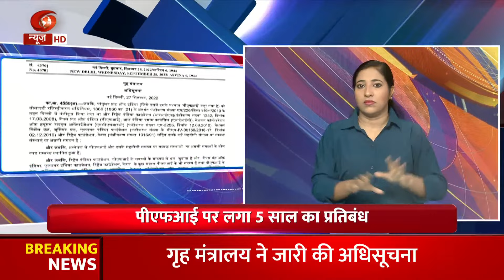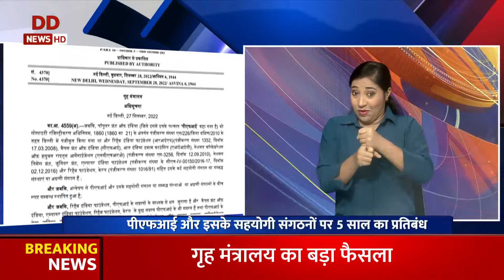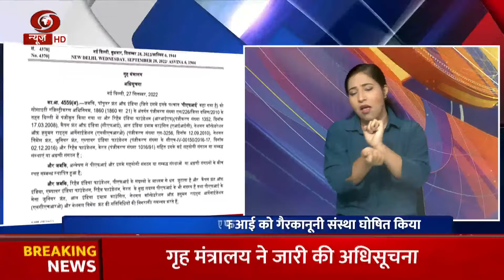समाचार - पीएफआई पर लगा 5 साल का प्रतिबंध और अन्य ख़बरें